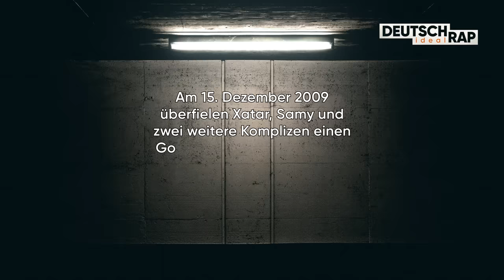Xatar & Samy im Interview: Der spektakuläre Goldraub aus 2 Perspektiven | THROWBACK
"Es ist einfach alles schief gelaufen", erklärt Samy unserem Host Simon. 12 Jahre ist es her und noch immer stellt sich (Rap-)Deutschland die Frage: „Wo ist das Gold?“ Xatar und Samy haben unabhängig voneinander bei uns im Interview über den Raub im Jahr 2009 und die Zeit im Gefängnis gesprochen. Xatar findet letztendlich auch klare Worte für die DRI-Zuschauer*innen: "In der ersten Hälfte meines Lebens ging es in die falsche und kriminelle Richtung, ich möchte allen Jugendlichen, die am Hustlen sind, sagen: Auf Langfristig funktioniert das nicht und ihr bringt sehr viel Leid in euer Leben damit."

► YOU FM ist das junge Programm des Hessischen Rundfunks im Radio &